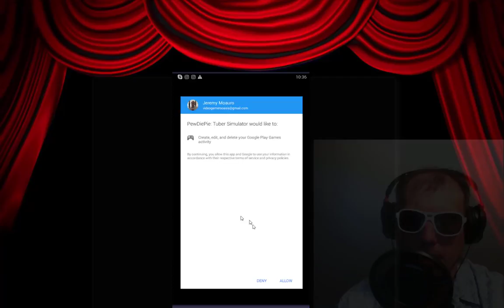Let's Play PewDiePie's Tuber Simulator - 2019-04-05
In this episode, I renamed my Tuber "Channel" and other fun stuff.

Give the new Brave Browser a try:
Video Gamers Oasis Play Theatre: